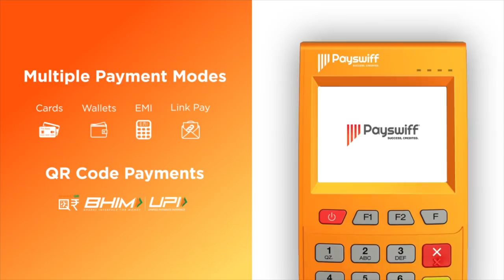RX 100 | Detailed Review | Aadhan Tamil | Mechanic Shop | Episode 26